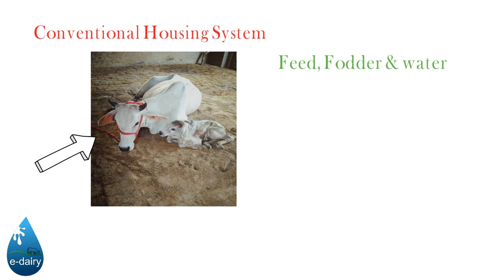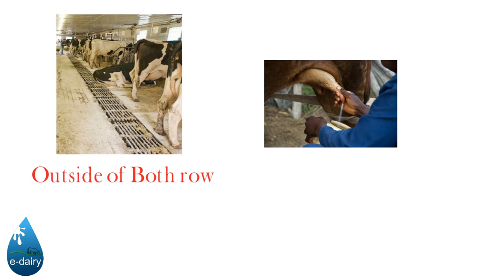Conventional Housing System For Cattle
Today we will learn conventional housing systems for dairy animals in detail with its suitability and also types like Head to Head & Tail to Tail system. In this video, you will also know the merits and demerits of both conventional housings of dairy animals.

आज हम डेयरी पशुओं के लिए पारंपरिक आवास व्यवस्था को इसकी उपयुक्तता के साथ विस्तार से जानेंगे और साथ ही हेड टू हेड एंड टेल टू टेल सिस्टम। इस वीडियो में, आप डेयरी जानवरों के दोनों पारंपरिक आवासों के गुणों और अवगुणों को भी जान पाएंगे।